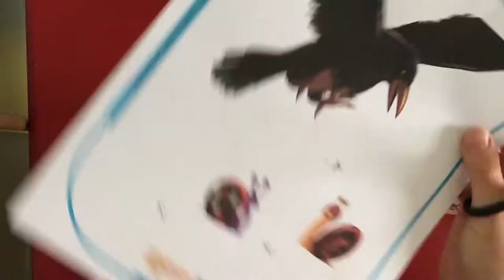"Pilot Ray - The Tale Of A Snail" Finger Puppets by Jana Broecker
This video shows how to make your own "Pilot Ray"-inspired finger puppets to act out the story using your fingers or to get lost in creative free play. Ideal for children in kindergarten, preschool, and key stage 1.

The template can be downloaded for FREE from the author's

Copyright, Jana Broecker 2020